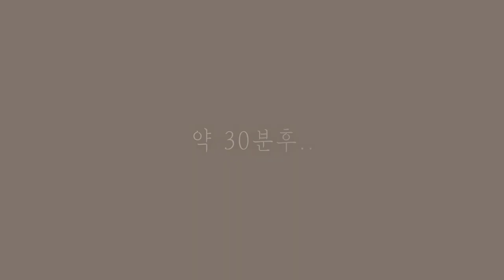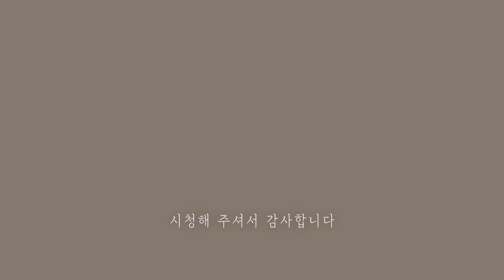대추생강청 만들기 / 알토란 대추생강청 만들기 / 대추생강청 레시피 / 대추생강청 알토란 / 임성근대추생강차 / 감기예방에좋은차 / 대추차 / 생강차 / 대추생강차 / 건강요리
더보기를 누르시면 자세한 조리법을 보실 수 있습니다.

[재료]
건대추 (대추씨 미포함 무게) 500g, 생강 500g, 물500ml,
매실청 2/3컵, 원당 1.5kg(원래는 흑설탕인데 저는 원당을 사용했어요)

[만드는법]

1. 팬에 찬물을 붓고 유리병을 넣어 열탕소독 해주세요
(5분 정도 소요되요)
(고무 패킹 및 뚜껑도 소독해 주세요)
(물기가 완전히 마를때까지 기다려주세요)

2. 건대추 500g에 베이킹소다를 살짝넣어 가볍게 씻어 주세요
(여러번 행궈주세요)
(칫솔를 사용해 주름 사이사이 깨끗이 닦아주세요)

3. 생강 500g을 여러번 깨끗이 씻어주세요

4. 수저를 이용해 생강 껍질을 벗겨 주세요

5. 생강을 편으로 썰어 물에 약 40분정도 담궈 전분기와 매운맛을 빼주세요

6. 건대추는 껍질을 돌려 깍아 씨를 빼고 채썰어주세요
(대추씨는 버리지 않고 우려내어 차로 마셔주세요 불면증, 혈액순환에 좋아요)

7. 깊은 냄비에 물 500ml, 준비한 건대추, 편생강, 매실청 2/3컵, 원당 1.5kg을 넣어 쎈불로 끓여 주세요
(타지않게 중간중간 잘저어주면서 거품도 제거해주세요)
(끓고나면 30분간 약불로 더 끓여 마무리 해주세요)

8. 유리병에 담기전에 대추생강청을 식혀주세요

9. 소독한 유리병에 넣어 냉장보관 하시면 완성이에요
(대추생강청은 숙성할 필요없이 바로 뜨거운물에 타 드시면되요)
(다양한요리에도 사용할수있어요)
(1L 유리병 2개 나오네요)

영상에 궁금한 내용이 있으시면 언제든지 항상 댓글을 달아주세요
성심 성의 껏 답변 드리겠습니다.